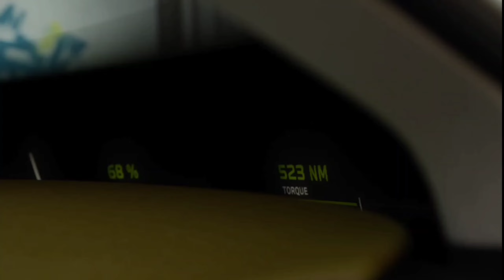Unveiling the All-New BMW 3-Series: What You Need to Know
BMW Vision Neue Klasse Concept Car 2025.  Bmw Lastest model and latest release model Neue Klasse

THe BMW Vision Neue Klasse Concept previews a future electric 3-series, but it uses retro design elements inspired by the original Neue Klasse from 1962.

The Vision Neue Klasse concept car gives us the best look yet at BMW's future electric 3-series sedan. Here is a close-up look at the newly revealed concept.

Shown at the 2023 IAA Mobility auto show in Munich, Germany, the BMW Vision Neue Klasse concept car previews the brand's new design language. BMW Lastest released model in 2025 and 2024